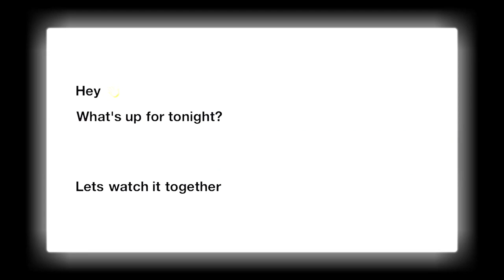Baddies West - Stunna Girl vs Tommie Beef | REACTION!!!!